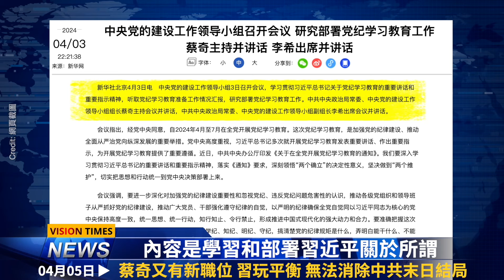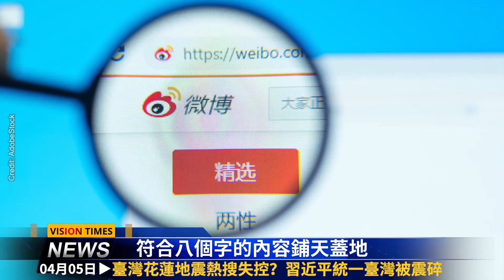經濟方案氣走習 李強寫檢討；蔡奇又有新職位；習統一臺灣被震碎；上海房市大崩潰